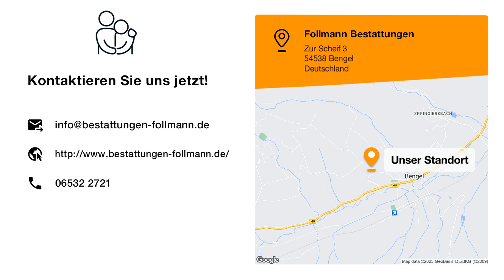Follmann Bestattungen | Bestattungsinstitut in Bengel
Wir, Bestattungen Follmann, sind ihr qualifizierter Bestatter seit 1975.
Johann Follmann, seinerzeit ortsansässiger Schreinermeister in Bengel führte die Bestattungen neben seinem Schreinerbetrieb durch. Es war damals so üblich, dass die Schreiner die Särge selbst herstellten und auch die Beerdigung durchführten.

2012 wurde der Betrieb wurde an den Sohn Marco Follmann (Schreinermeister/Betriebswirt) übergeben. Seit je her stehen wir Ihnen im Trauerfall mit unserer langjährigen Erfahrung und Fachkenntnis beratend und unterstützend zur Seite.

Follmann Bestattungen
Zur Scheif 3
54538 Bengel